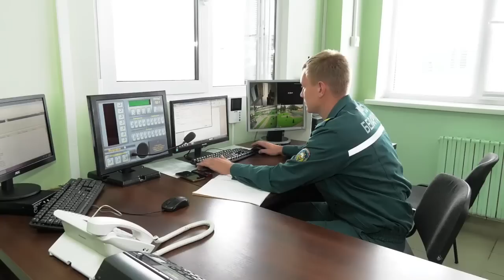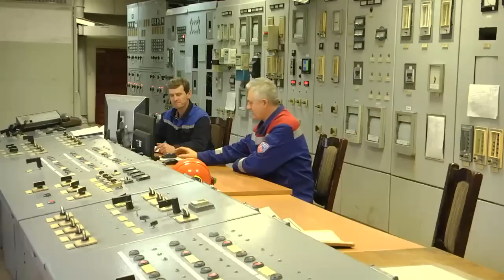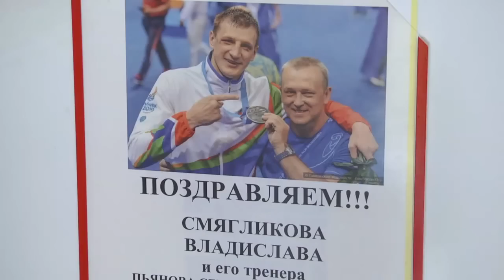04 07 2019 НОВОСТИ